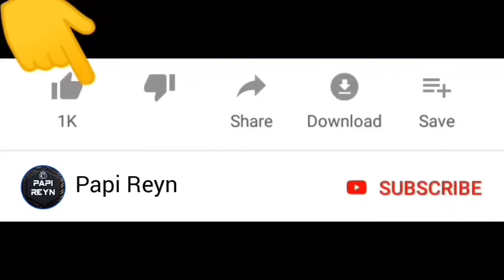Polisi Genji Jadi Semut ? 😱 Yuta Mio Coba Jadi Kecil Seperti Semut | Sakura School Simulator